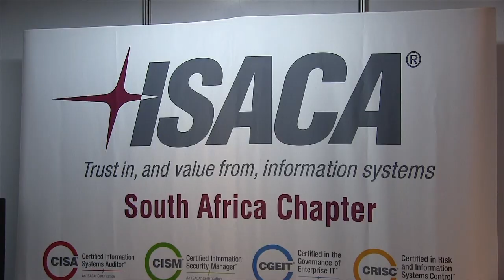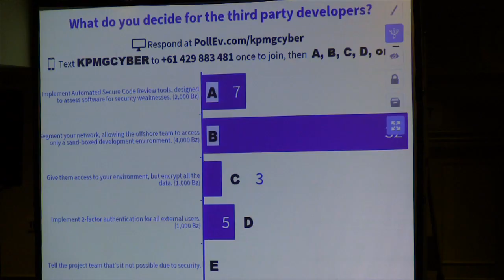ISACA Conference 2015 - ISACA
This video is about ISACA Conference 2015 - ISACA